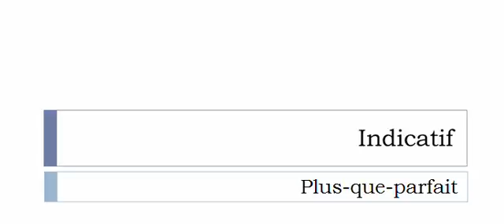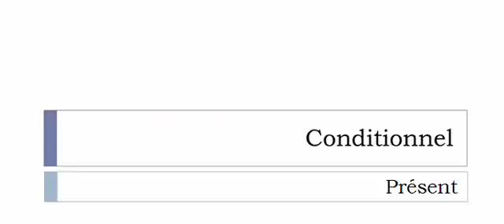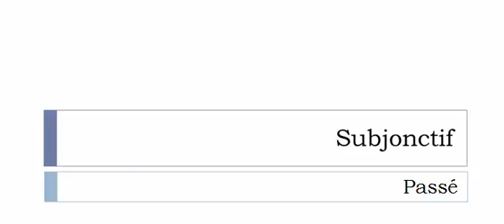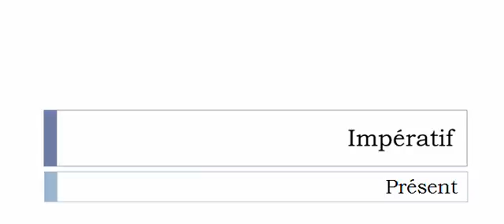เรียนรู้ภาษาฝรั่งเศส = การผันคำกริยา = Épeuler